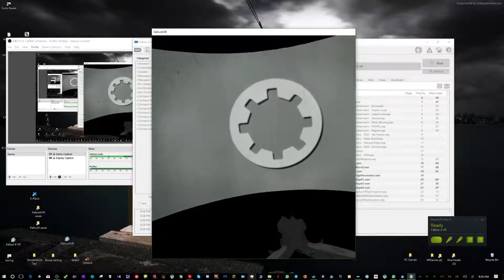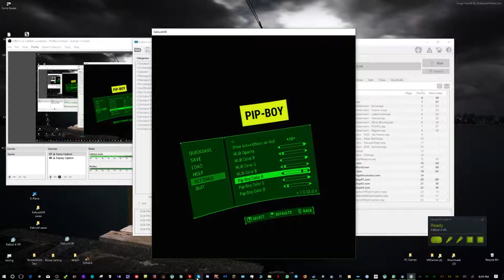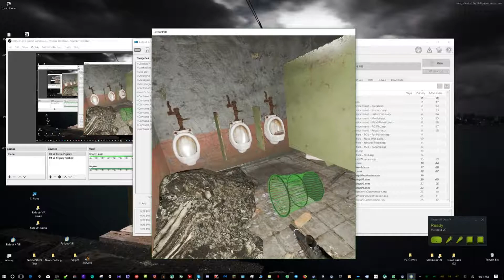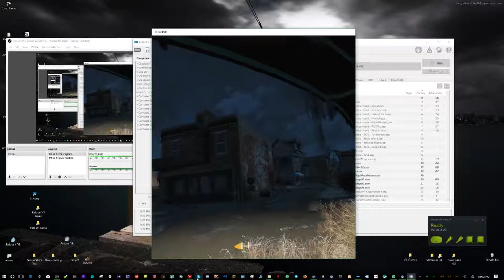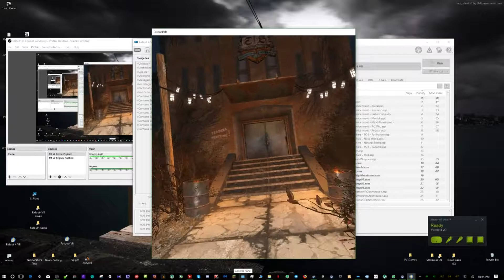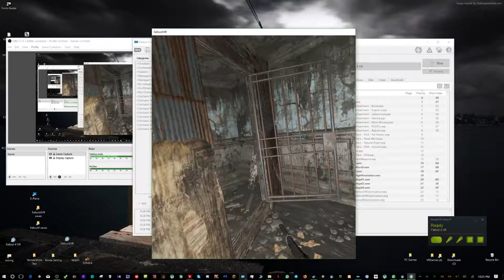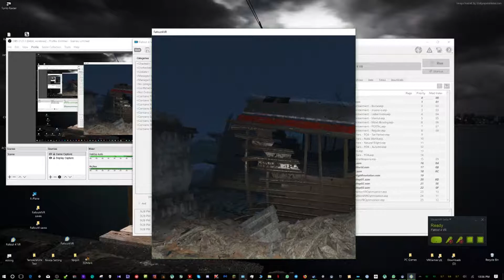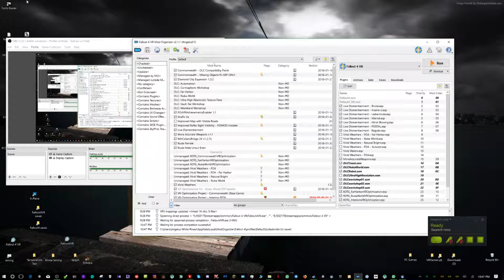Fallout4 VR - OBS Test 01 - 25-01-18